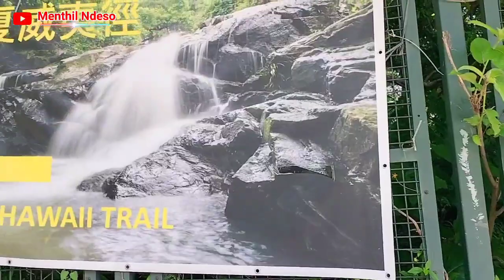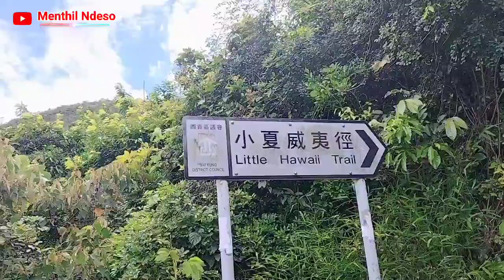Little Hawaii Trail ,Waterfalls polam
Assalamualaikum warahmatulohi wabarakatuh  ,Hallo luur dulor bat sobat semuanya , jumpa denganku Menthil Ndeso  ,😊
Kata" ojo wedi rekoso lek pingin mulyo okkook
 Luur bat sobat smuanya dimana pun berada, smoga bahagia jangan lupa senyum yaa😁😊😊Mohon juga dukungan nya, dengan cara like ,subscribe jangan lupa tanda loncengnya ,serta coment dan share  trimakasih buat smuanya yang tlah mendukung ...salam sukses buat dulor smuanya 🤗🤗